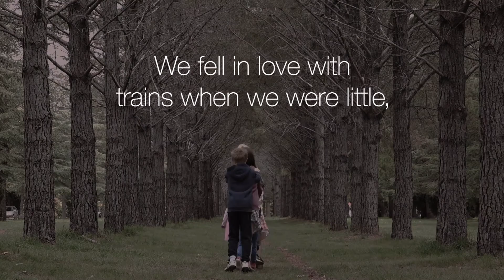RailGallery: Our passion for rail continues to grow